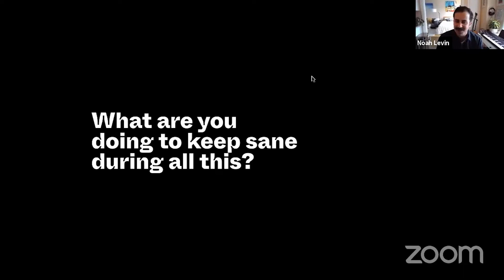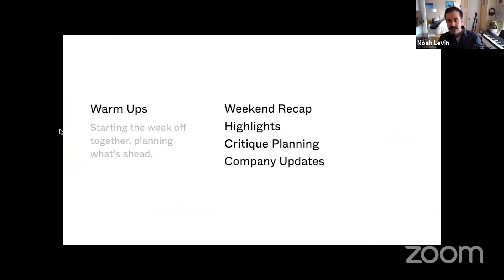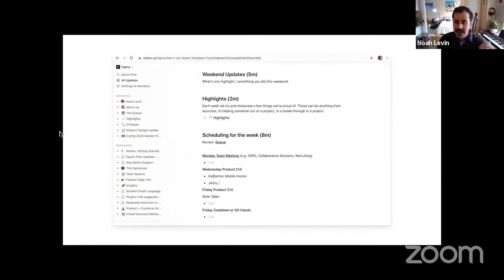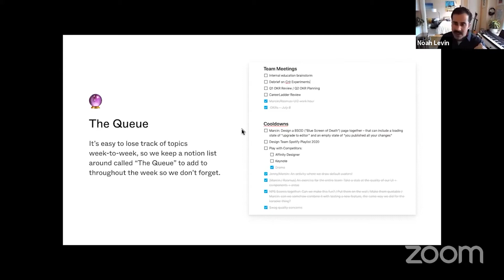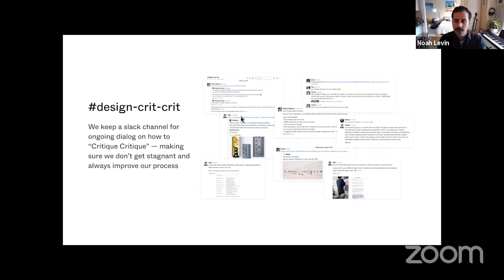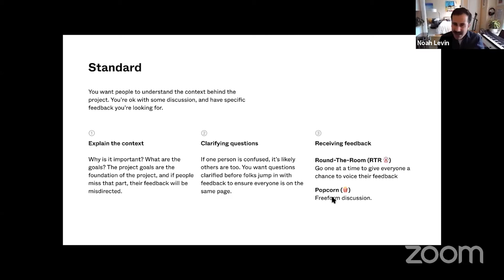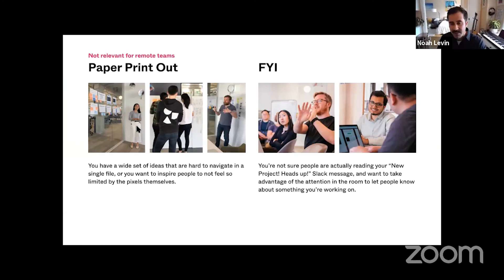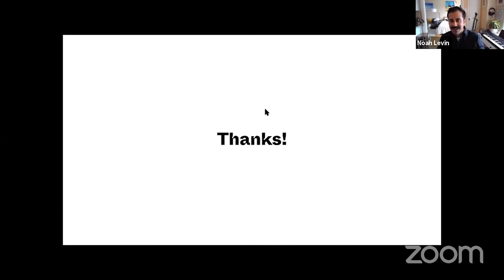Noah Levin (Director of Design, Figma) - Figma’s Remote Design Process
👉 Noah Levin, Director of Design for Figma shares Figma’s remote design process.

This talk was presented at Remote Design Week 2020 - a five-day virtual design conference by DesignX
DesignX is one of the fastest growing global design communities, with members across Canada, US and Europe. We intend to bring together all design disciplines at the intersection of business, design and technology.